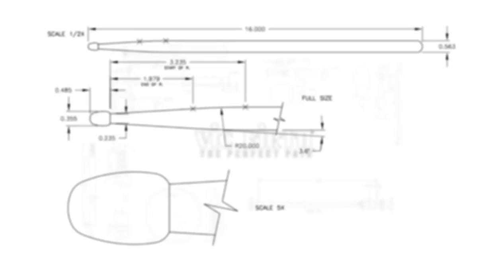Peter Erskine "Tribute" | London Drum Show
Vic Firth artist Peter Erskine performs "Tribute" from the Mintzer Big Band Essentials Play-Along App at the London Drum Show.

Published by Fuzzy Music Mobile, Peter's latest play-along app features the ability of the user to mute not only the drum set part, but a wide range of instruments within the big band, in any combination.

Within the app, you have the ability to record yourself or multiple play-along partners, then save / send that mix to your instructor, colleagues or friends.

The app is free - with full charts and play along tracks available as in-app purchases.  Available for iOS in the iTunes store here: